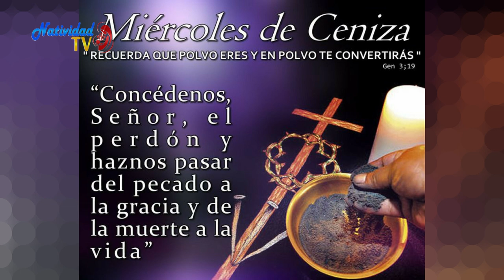SANTO DE HOY (Miércoles 17/2/2021) Fr. Juan Duque